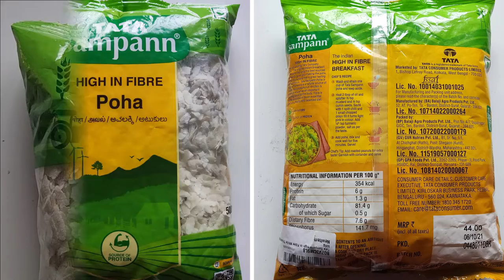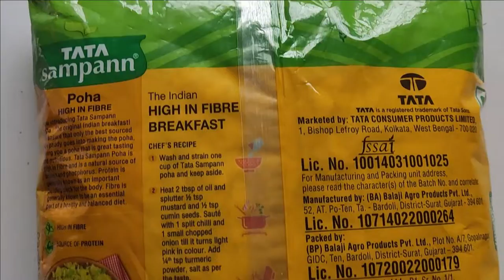How to make Poha - पोहा झटपट बनायें - Easy Poha Quick Recipe | Healthy Food